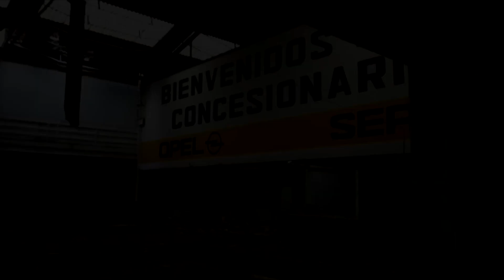ENTREPLANOS 5: OLVIDO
Proyecto trabajado por alumnado de la asignatura de Educación Plástica Visual y Audiovisual del IES Santa Teresa de Jaén y el profesor José Pérez Valero, con diferentes propuestas audiovisuales que nos muestran la visión de las ciudades y los espacios que compartimos, con las personas y seres que los habitan, su historia viva y pasada, la ocupación y el vacío, su demografía y singularidades, sonidos e incluso silencios momentáneos.

[Propuesta presentada al certamen Entreplanos5. Descripción aportada por sus autores/as]